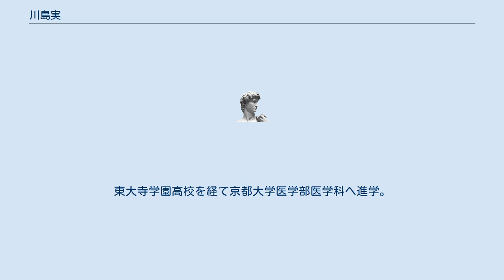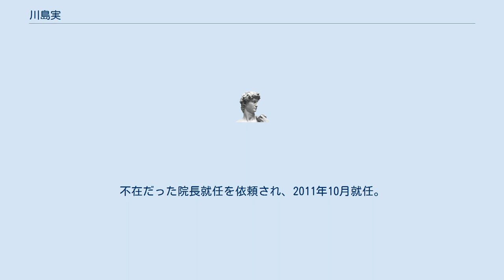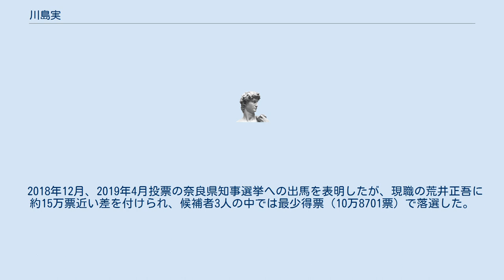川島実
川島 実（かわしま みのる、1974年8月1日 - ）は、元プロボクサー、医師、仏僧。
気仙沼市立本吉病院元院長。
ドイツ文学者の川島隆は実弟。
 京都府長岡京市生まれ、奈良県奈良市育ち。
東大寺学園高校を経て京都大学医学部医学科へ進学。
大学入学後、体を鍛える目的で偶然始めたボクシングで頭角を現し、6年時（1998年）にプロ合格。
京都拳闘会所属。
 「現役医学部生ボクサー」として注目を集め、西日本新人王（ウェルター級）・MVPに輝いた。
中日本新人王・西部日本新人王を下し、西軍代表として全日本新人王決定戦に臨むが、東軍代表（相原一隆）に判定負けを喫する。
プロ通算戦歴は15戦9勝（5KO）5敗1分。
 プロボクサーの現役時代に医師国家試験に合格し、医師免許を取得。
 29歳でボクサーを引退した後、地域医療に携わる。
東日本大震災の発生後はボランティア医療のため、常勤医不在の宮城県気仙沼市立本吉病院へ、当時の勤務地であった山形県から片道4時間かけて毎週末通い詰めた。
不在だった院長就任を依頼され、2011年10月就任。
医療体制に道筋をつけて2014年3月退任、フリーランスの医師となる。
 2014年、東大寺で在家僧侶の資格を取得。
 両親ともに京都大学出身。
家族は薬剤師の妻と1男3女。
 2018年12月、2019年4月投票の奈良県知事選挙への出馬を表明したが、現職の荒井正吾に約15万票近い差を付けられ、候補者3人の中では最少得票（10万8701票）で落選した。